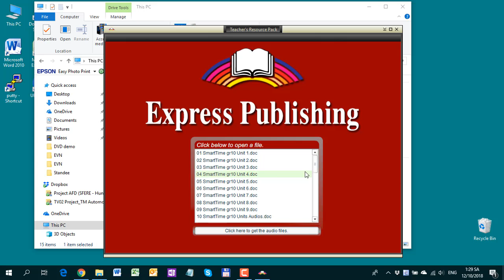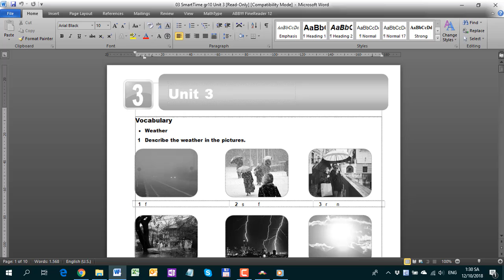Teacher Resources - Ngân hàng câu hỏi